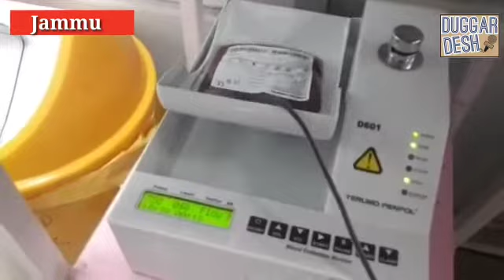World Blood Donor Day observed in Gandhi Nagar Hospital Jammu